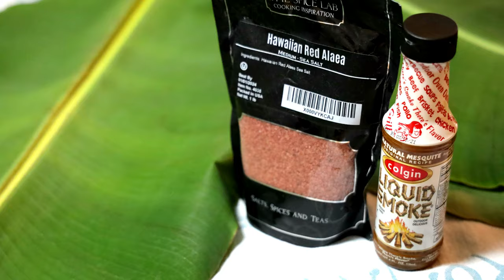Instant Pot Kalua Pork with Cabbage and Rice | Hawaiian Pulled Pork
Kālua pig is a Hawaiian tradition where a pig is cooked all day in an underground oven called an imu. If you’ve ever traveled to Hawaii, you've probably had it at a luau or restaurant. I don’t have the skills (or the desire) to dig an imu in my yard, so I decided to go with an Instant Pot version to cook the pork in a much shorter time and with a lot less effort! The pork comes out tender and develops an amazing flavor from the smoky marinade and banana leaves.

You can stop there if all you want is the pork, or you can continue with making the easy side dishes of cabbage and rice using the cooking liquid. The timing worked out quite nicely, too. Even though the rice cooks for 8 minutes and the cabbage for 2, the rice finished exactly 1 minute ahead of the cabbage! By the time the pork was cool enough to handle, the side dishes were done!

NOTES:
    • Instant Pots: I used the 6qt duo for the pork and cabbage and the 3qt duo Mini for the rice. You can do all three in the 6qt if you don’t have a second IP. Do the pork first, cabbage second, and the rice last so you don’t have to clean the pot in between.
    • Banana leaves: I was lucky enough to acquire some fresh leaves from my brother-in-law TJ and I knew they would look prettier for video. In previous experiments, I found it comes out just as delicious using frozen leaves that I found at my local Asian market. I’ve also seen the same leaves in a nearby Latino market. Don’t skip the banana leaves! They are a critical ingredient to getting an amazing verdant flavor as the meat steams inside the leaves. That flavor also infuses into the cooking liquid for the side dishes.
    • Hawaiian Alaea Red Sea Salt: Such a pretty color for salt, but this isn’t something that I’ve seen in any of the stores around me so I ordered it from Amazon (affiliate link below). You could use regular kosher salt or Himalayan pink instead – both are easy to find in any grocery store. It doesn’t make a huge flavor difference and most of the alaea salt we get over here isn’t actually harvested in Hawaii anyway! The label on the back of my bag says Pompano Beach, FL - that's just couple hours away from where I live. Psst...if any of you are traveling to Hawaii anytime soon, send me some of the real stuff!!!

Instant Pot Duo 6 Quart
Instant Pot Duo Mini (3 Quart)
The Spice Lab No. 35 - Hawaiian Red Alaea Salt

Today’s Ingredients:

Kālua Pork: 90 minutes manual/high + full NPR (about 20mins)
4 lbs pork shoulder, trimmed and cut into 4-5” pieces
2 TB liquid smoke
2 TB red alaea sea salt
2-3 large banana leaves
1 cup chicken broth (or other thin liquid such as beer, apple juice, pickle juice, water, etc.)

Rice: 8 minutes manual/high + QPR
1 TB rice vinegar
1½ cups cooking liquid from the pork
1½ cups jasmine rice, rinsed

Cabbage: 2 minutes manual/high + QPR
1-2 cups cooking liquid from the pork
1 head cabbage, cut into wedges (5 lb cabbage cut into 8 wedges in the video)

Instructions:
    1. In a large bowl, rub the pork with the liquid smoke and salt. Let the meat marinate at room temperature for 30-60 minutes before cooking.
    2. Wrap the meat in 2-3 large banana leaves and tie into a packet with kitchen twine. It’s okay to have some gaps around the sides, but none of the meat should fall out into the cooking liquid below.
    3. Add chicken stock to a 6qt or 8qt Instant Pot. Place the meat packet on top of a trivet and insert into the pot.
    4. Lock the lid and cook for 90 minutes on manual/high followed by a full natural pressure release before reopening. This took about 2 hours total for me.
    5. Remove the meat packet and trivet to a large bowl and let it cool while you move on to the side dishes. If you are not making side dishes, let the meat sit until cool enough to handle. Carefully remove and discard the banana leaf packet and shred the meat.
    6. Make the rice: Pour 1½ cups of the cooking liquid into a 3qt IP Mini (or another 6qt). Add 1 TB rice vinegar and 1½ cups of rinsed white rice (jasmine in the video). Lock the lid and cook for 8 minutes on manual/high followed by a quick pressure release. Fluff the rice with a rice paddle.
    7. Make the cabbage: In the same pot used for the pork, make sure you still have 1-2 cups of liquid. If not, add/remove some broth. Too little liquid will prevent the pot from coming to pressure and too much liquid with take longer to come to pressure and turn your cabbage to mush. Layer your cabbage wedges into the pot. Lock the lid and cook for 2 minutes on manual/high followed by a quick pressure release. Move the cabbage to a serving plate.
    8. Use extra cooking liquid to pour over the plates as you serve – also pour it over any leftover pork before putting into the refrigerator. ENJOY!